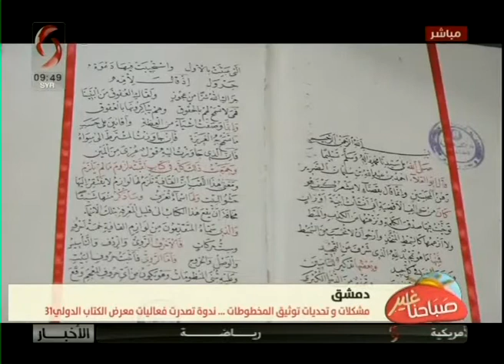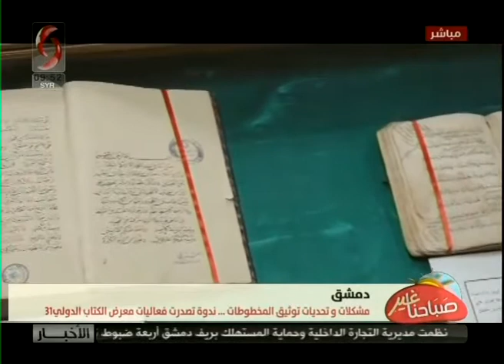صباحنا غير | 2019/9/19 | مع أ . أمينة الحسن - مديرة قسم المخطوطات في مكتبة الأسد الوطنية